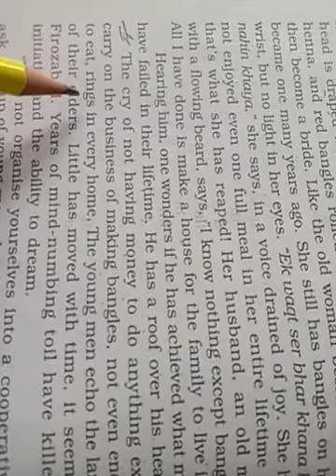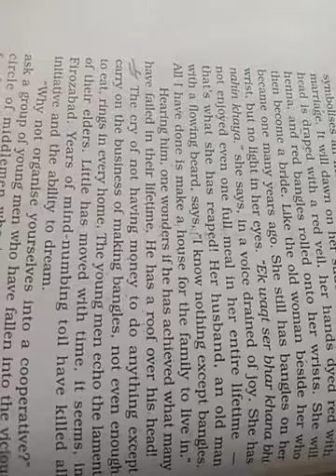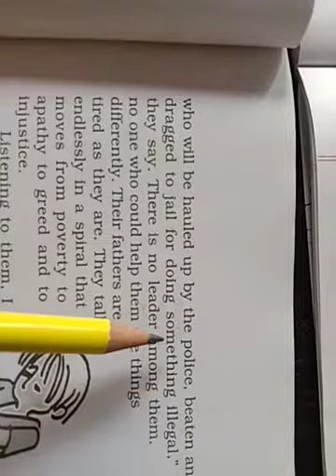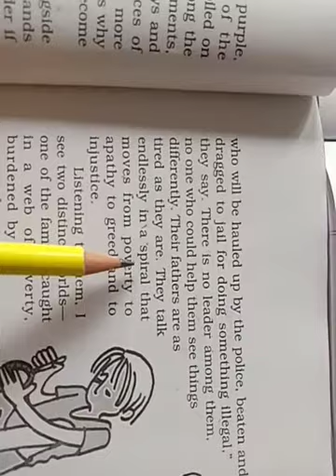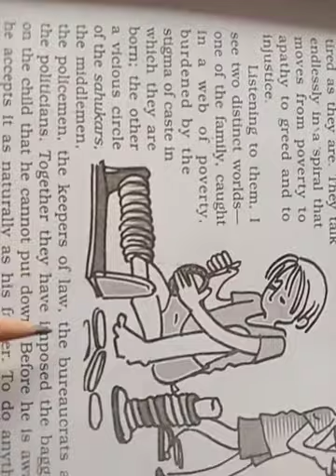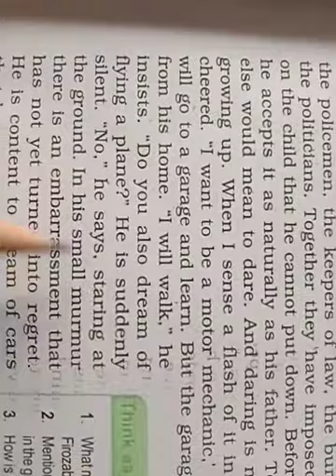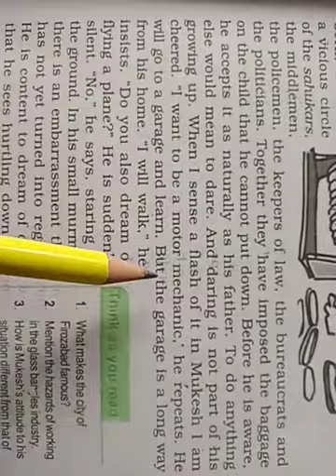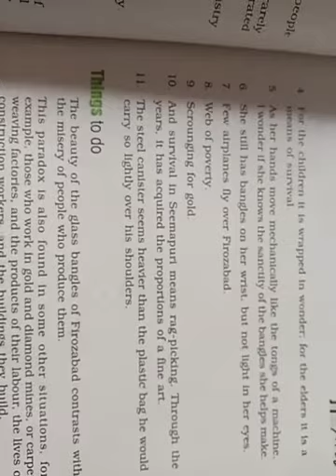Std.12 English FL flamingo Chap.2.. finished.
CBSC 12 English FL chap.2Lost Spring..Over.
JANI SIR...
Viratnagar Ahmedabad.
Mo.9426999436